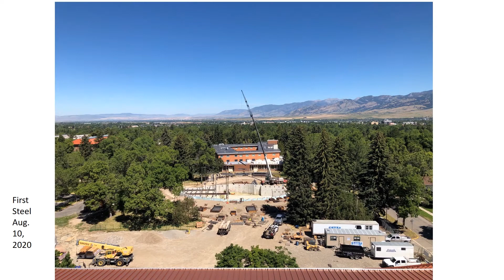American Indian Hall progress: March 29, 2019-December 21, 2020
Sequence of photos showing the construction progress for American Indian Hall on the Montana State University campus, Bozeman, MT USA